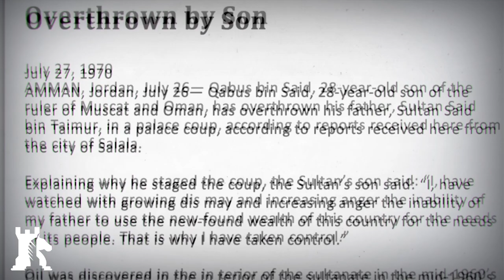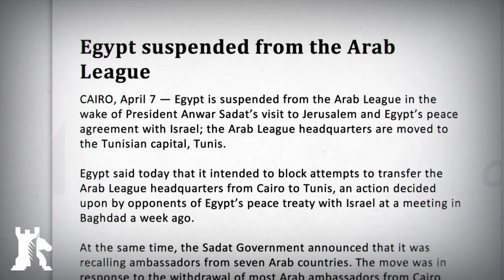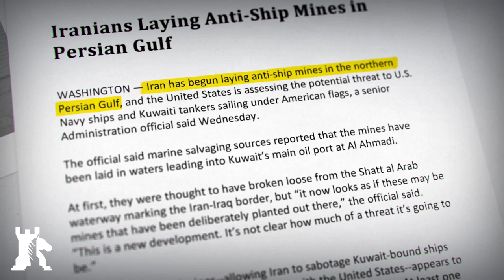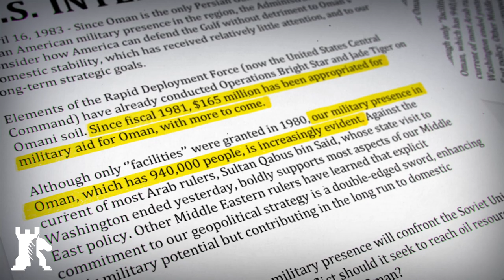Oman, the Switzerland of the Middle East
Oman has managed to act as a mediator in a region known mostly for conflict. But, how did this playbook come into being and how does it work?

Crypto endorsement
✔ Bitcoin ► 1MwRNXWWqzbmsHova7FMW11zPftVZVUfbU
✔ Ether ► 0xfE4c310ccb6f52f9D220F25Ce76Dec0493dF9aA0